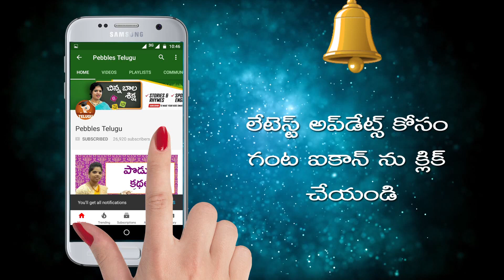How to Cook Meal Maker tomato pulav in Telugu | మీల్ మేకర్ టమాటో పులావ్ | తెలుగులో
This video is a part of Pebbles Telugu, Class 3, EVS Text Book, Board of A.P for kids